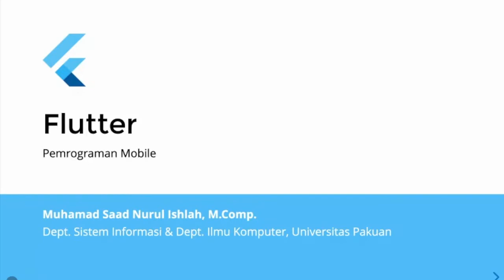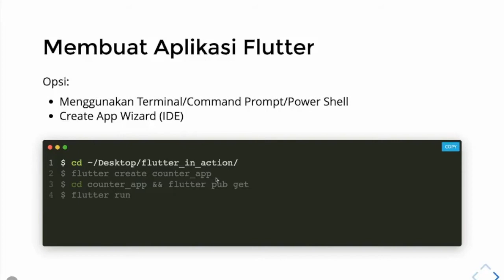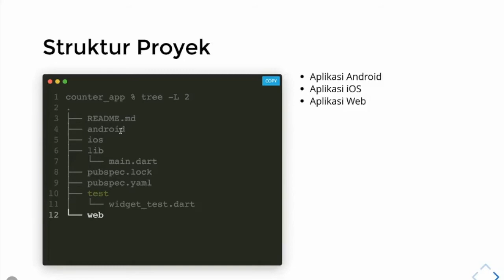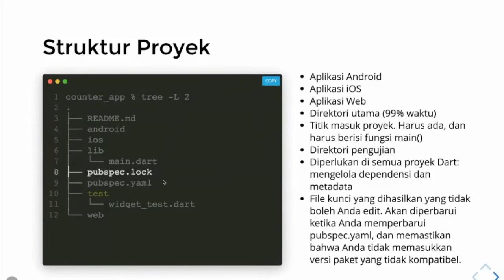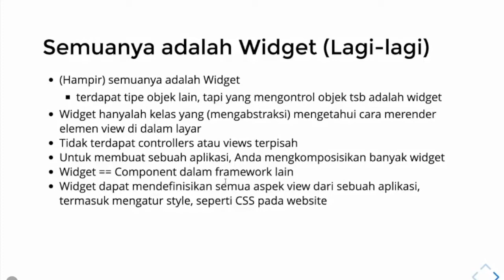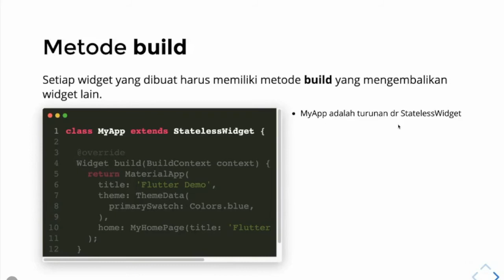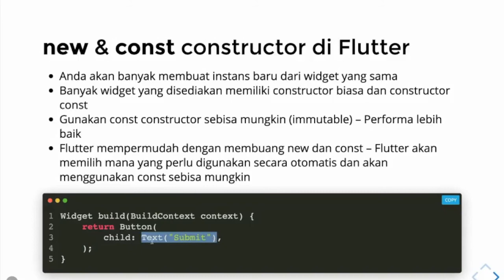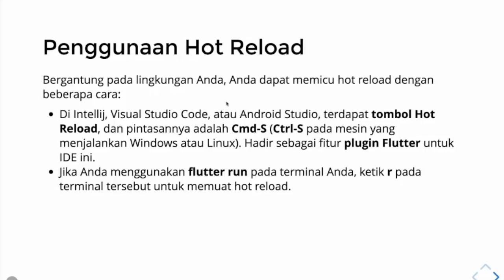Flutter – 2.1: Anatomi Aplikasi Flutter | Muhamad Ishlah